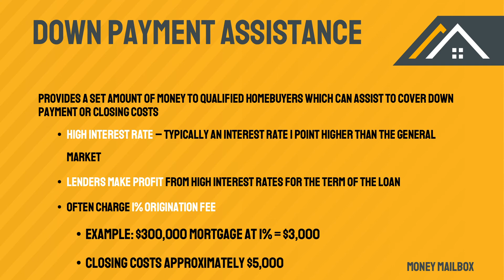EP 31 | First Time Home Buyer & CHFA Programs (Down Payment Strategy)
EP 31:
There are many different loan programs to assist with purchasing a home.  Terminology such as first time home buyer and downpayment assistance often can often times suggest misinformation. Learn the details behind CHFA and other programs to better understand what these products entail.
Our Vision:
From educating you on the fundamental and need-to-know basics of real estate to developing realistic portfolio strategies to leveraging our in-house agent and credible business partnerships–we can help you achieve the unthinkable. At Money Mailbox, our goals are your goals, and we will partner with you to help you achieve financial freedom.

The real estate industry is one of the fastest-growing and most lucrative sources of revenue generation. We’re taking real estate investing methods and strategies from Wall Street and bringing them to Main Street.